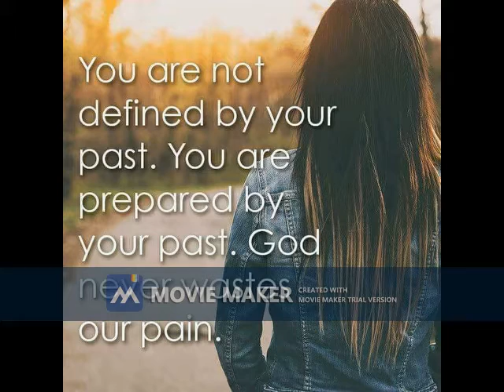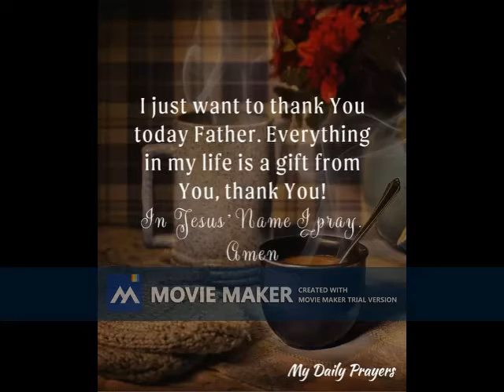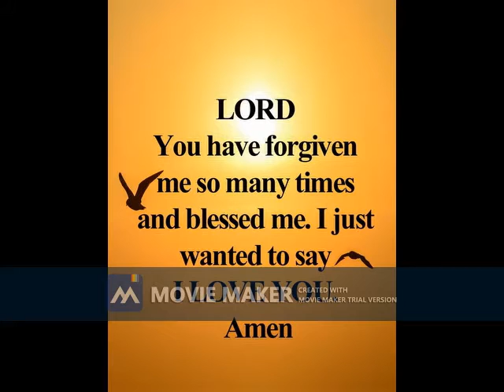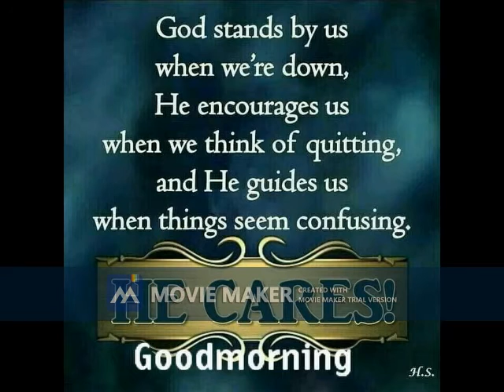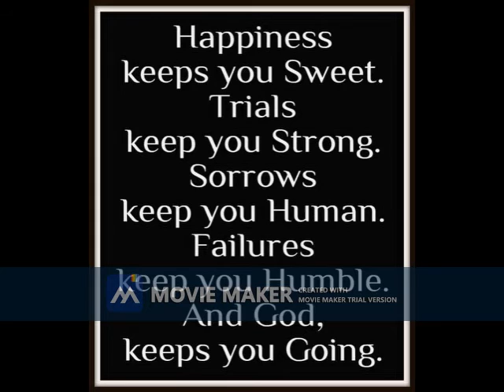Grace - Mike McNally